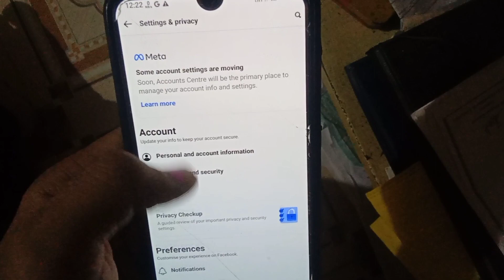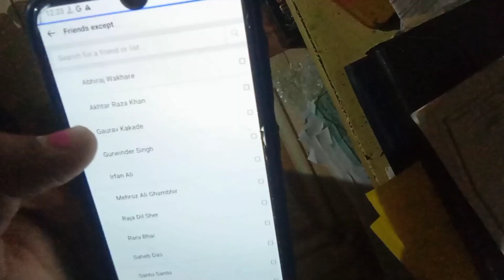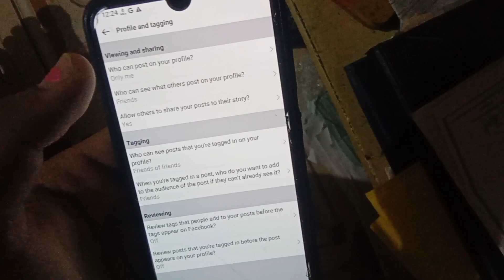Facebook Profile & Tagging Settings 2024